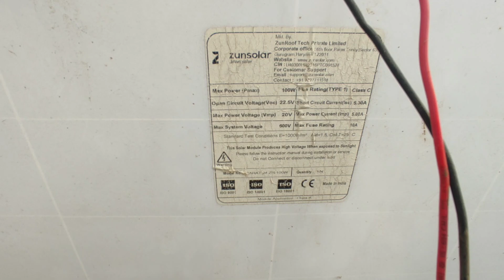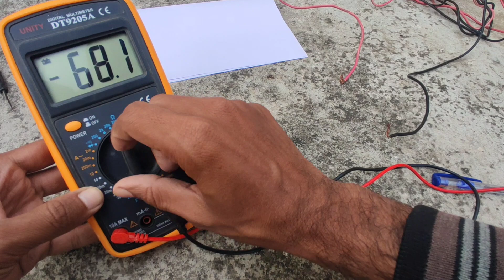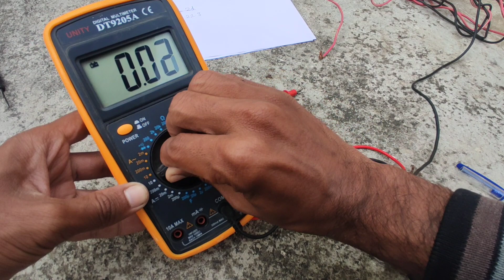सर्दी मे solar panel की पूरी testing | solar panel work on cold weather| badal me solar panel output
सर्दी मे solar panel की पूरी testing | solar panel work on cold weather| badal me solar panel outpu

300W Step Down Buck Converter
Digital Voltmeter Ammeter Monitor Panel

solar panel
Luminous Solar Panel 100 Watt 12V - Poly Crystal

क्या सर्दियों में सोलर पैनल काम करते है | Do Solar Panels Work in Cold Weather

काफी लोग सोलर पैनल लगवानी की सोचते हैं लेकिन उन्हें नहीं पता होता कि सोलर पैनल सर्दियों में काम करते हैं या नहीं अगर आप भी लगाना चाहते हैं और इस बात से कंफ्यूज हैं कि यह सर्दियों के समय काम करेगा या नहीं तो इसके लिए यह वीडियो पूरा देखें

kaafi log solar painal lagavaanee kee sochate hain lekin unhen nahin pata hota ki solar painal sardiyon mein kaam karate hain ya nahin agar aap bhee lagaana chaahate hain aur is baat se kamphyooj hain ki yah sardiyon ke samay kaam karega ya nahin to isake lie yah veediyo poora dekhen

Many people think of solar panel installation, but they do not know whether solar panels work in winter or not. If you also want to apply and are confused about whether it will work during winter or not, then watch this video for it.

does solar panel work in rainy season , solar panel output winter vs summer , solar panels in canadian winter , solar panel efficiency uk winter , how do solar panels work , do solar panels work with snow on them , do solar panels work in cloudy weather , do solar panels work in cold weather,

अब बिना धुप के भी बिजली बनेगी , ठंढ में काम करेगा , In Winter Solar Panel Work or Not , ठंढ में कैसा काम करेगा , जरा में सोलर पैनल कैसा काम करेगा , thandh me solar kam karega ya nhin , Live Test , Solar Panel Live Test , Solar Panel in Winter  ,

For more detail visit channel (Solar Academy Channel Link)    / solaracademy  ​

Welcome,
अगर आप  "Solar Academy" के और भी Video देखना चाहते है तो निचे Topic के साथ LINK दे दिया गया हैं आप उस Link पे Click कर देख सकते हैं |

best solar panel , top 10 solar panel top solar battery ,
top 10 solar , top solar , best solar panel in market ,